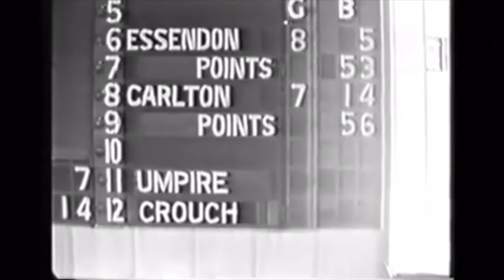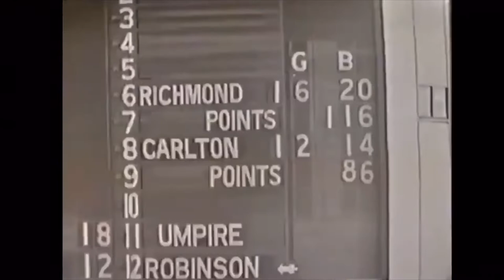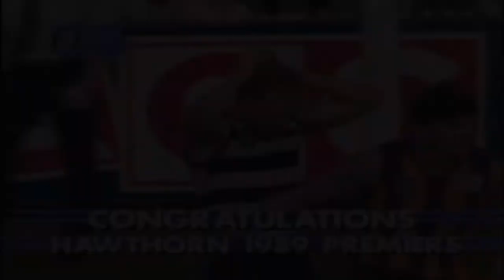VFL/AFL Grand Finals 1950-2019 (Final Siren)